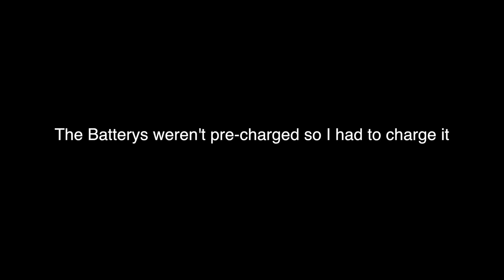I Got a New Camera!-Sony a5100 Unboxing and Footage Test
This video is about I Bought a New Camera